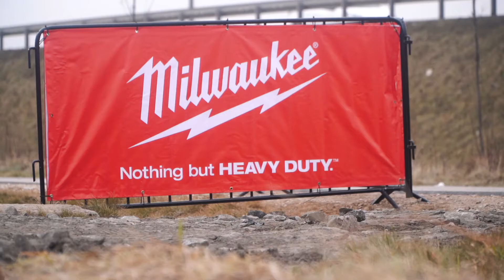Milwaukee® Enduro Track 🇵🇱🇷🇴🇭🇺🇨🇿🇸🇰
Nasz ulubiony moment?
Gdy na koniec dnia opada pył, a naszym oczom ukazuje się efekt naszej pracy. Zobaczcie, co wymyśliliśmy tym razem! Przed Wami... treningowy tor enduro MILWAUKEE® przy @Drive-Position Moto Park powered by MILWAUKEE®